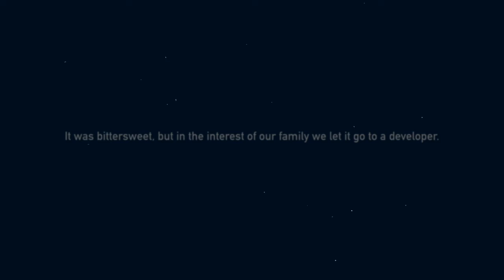Hazelwood Teardown Introduction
⚡️Joe Hazelwood exited the Nashville music scene in 2010 to start a family, and then a business in 2012 {Hazelwood Laboratories}.   The Hazelwood Teardown marks his return from that 8-year hiatus.  It is a 3-song set of live videos recorded in his East Nashville home just day's before it was torn down by a developer.  Originally intended as a home movie to document their day of departure, the videos are interlaced with footage from that day as well as the demolition itself. ⚡️

CREDITS

🎥 Production 🎙

John Lewis — Session Director, Camera 1, Editing
Yuri — B-roll Director, Camera 2, Still Photography
Joe McMahan — Music Producer
Kevin Dailey — Audio Engineer
Jeromy Reaux — Production Assistant, Still Photography

🗣 Musicians 🎻
Joe Hazelwood — Singing, Guitar
Dave Jacques — Bass
Joe McMahan — Guitar
Randy Leago — Accordion, Piano
Fats Kaplan — Fiddle, Tenor Banjo
Lindsay Hazelwood — Background Singing
Mason Anderson — Background Singing
Madi Stein — Background Singing
Jason Goforth — Harmonica

👭 Extras 👬
Mason Anderson
Madi Stein
Walden Hazelwood
Whitman Hazelwood
Camden Reaux
Ella Reaux
Maya Reaux
Finn Reaux
Pilot Reaux

🙏🏻 Special Thanks 🙌🏻
Doug Shenkel
Lukas and Kelly Davidson
Don and Starr Pearl
Marsha Anderson
Howard Anderson
Sylivia Giannitrapani
Rick Schell
Shawn Ireland

Thanks to The Carpenter's, who we never met, but who owned this house from new (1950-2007), raised their family here, and left it solid and good energy for us.

Special thanks to our Hayden Drive neighbors, old and new, who made our little block into a community, and helped keep our kids safe.  You will forever be a part of our memory of this place where we raised our family.

All songs written by Joe Hazelwood

Set Design Provided by Hazelwood Laboratories

a Zonoscope Pictures production